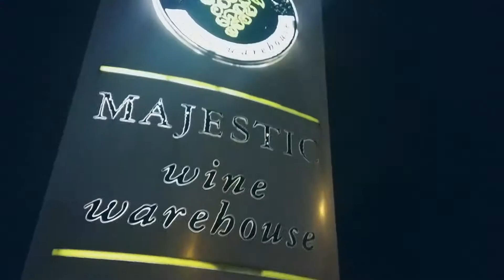Majestic Wine - Wine Tasting, Spotlight Tastings in Store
Our spotlight tastings are a great way to learn about wine - and best of all, they're free! Contact your local store team to join in, and find your local store

Speaker 1: Now, chorizo is a meat that's designed to go with the local wine and the local food. They grow up together. Hopefully, you'll see when you have a sip of this wine with the chorizo but both come alive. The wine develops a little bit of a different spicy aroma.

Speaker 2: It was good to try something a bit different to see if our tastes can be redefined towards something a bit more eclectic.

Speaker 3: You taste the wine in, aged in chestnut before, so that was really cool.

Speaker 4:It's really nice to come and get the chance to try the them all complete and see the contrast.

Speaker 5:It's kind of broadened my horizons I guess.